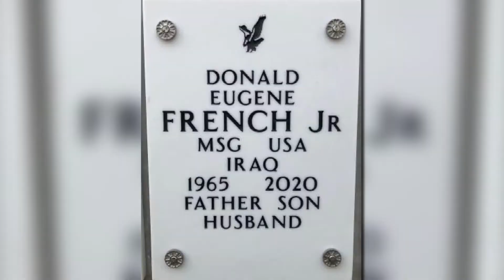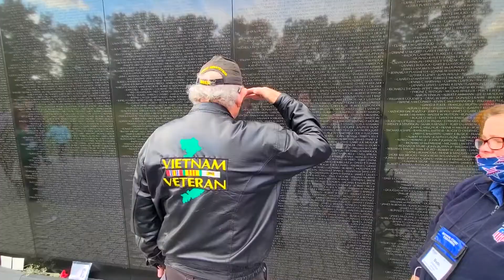Honor Flight Columbus gives central Ohio veterans trip of a lifetime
The nonprofit organization also helps celebrate and affirm veterans' service and homecoming.